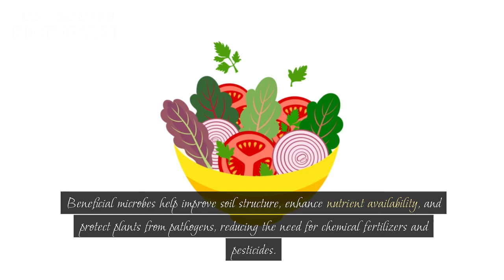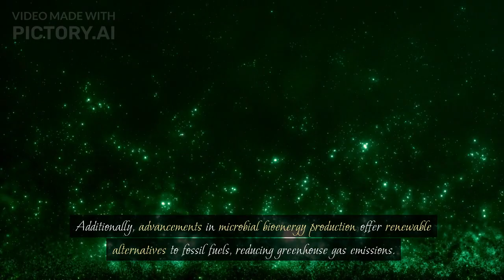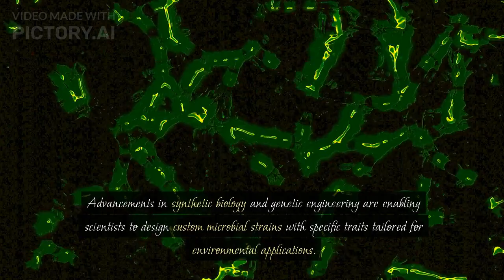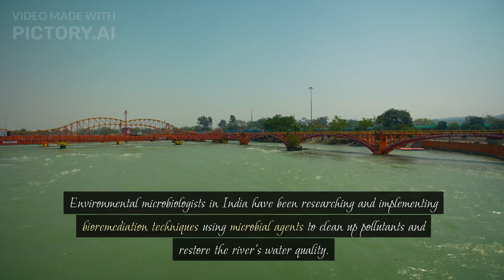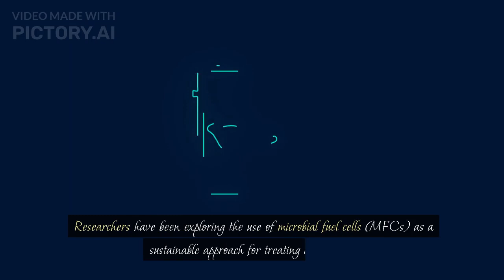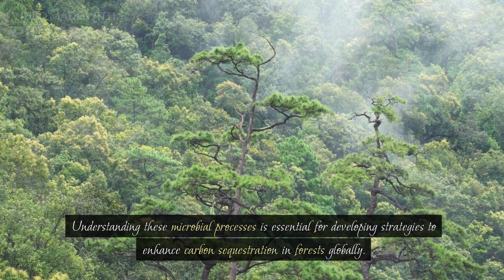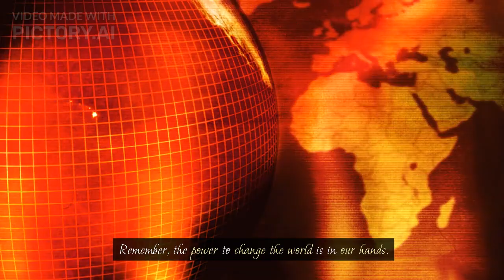Eco-Friendly Solutions: Harnessing the Potential of Environmental Microbiology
Environmental microbiology is the study of microorganisms in their natural environments and their interactions with their surroundings. These microbes play a crucial role in maintaining ecosystem balance and are found in various environments, including the ocean and soil. They engage in intricate interactions with each other and their surroundings, influencing essential ecosystem processes such as nutrient cycling, decomposition, and symbiotic relationships.

Environmental microbiology is paving the way for eco-friendly solutions across various sectors, such as waste management, bioremediation, sustainable agriculture, soil health, climate change mitigation, and microbial bioenergy production. Microbial biotechnology is revolutionizing industries by harnessing the metabolic capabilities of microbes to develop sustainable alternatives to traditional processes. Synthetic biology and genetic engineering are enabling scientists to design custom microbial strains with specific traits tailored for environmental applications.

Case studies of environmental microbiology applications from India and around the globe include bioremediation of the Ganges River, biofertilizers in agriculture, microbial fuel cells for wastewater treatment, oil spill bioremediation, carbon sequestration in forests, and biodegradable plastics.

In conclusion, environmental microbiology offers opportunities for creating a more sustainable and resilient future. By making conscious choices in daily life, advocating for policy changes, and supporting research and initiatives in environmental microbiology, we can contribute to a greener, more sustainable world.